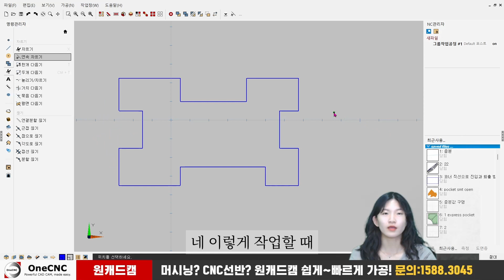[원캠] 빠르고 섬세하게 연속 자르기